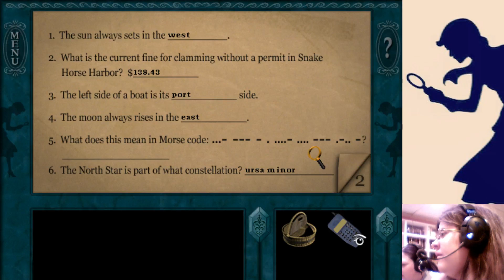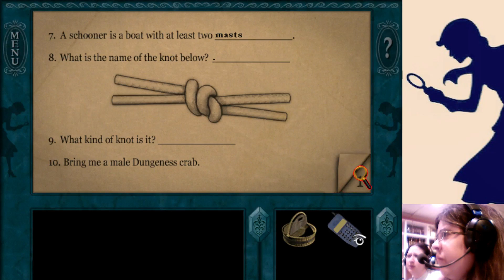Nancy Drew Danger on Deception Island Pt. 1 - Clam Up (Part 4)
Time to clam clam clam with Nancy Drew!